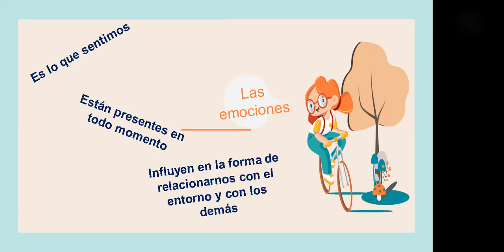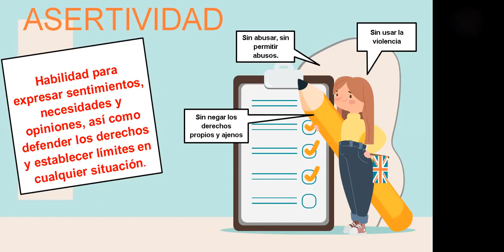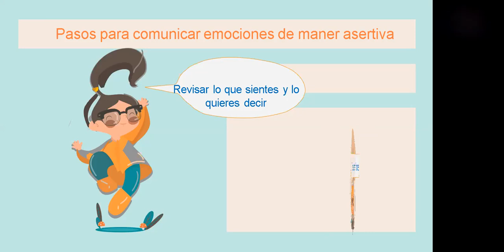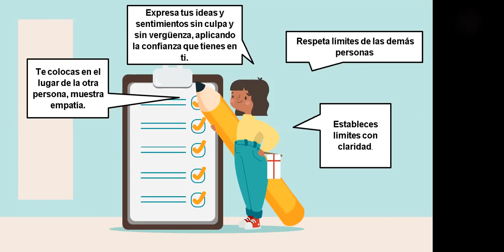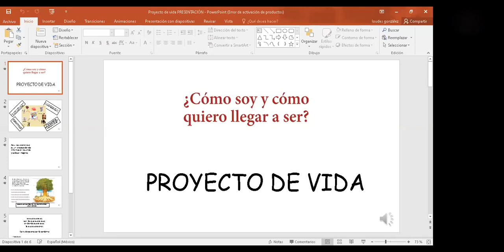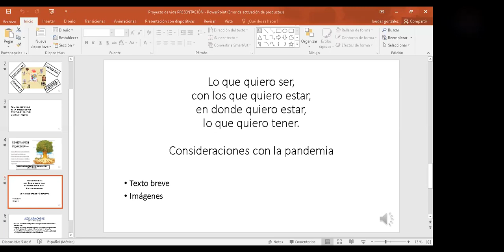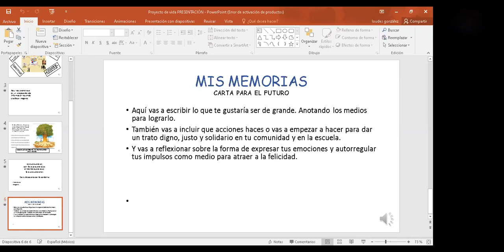NOMBRO Y REGULO MIS EMOCIONES